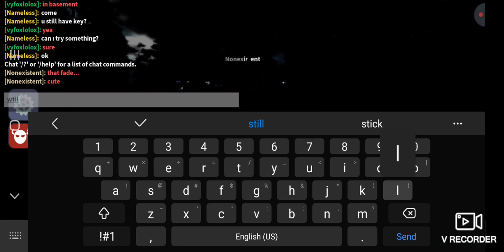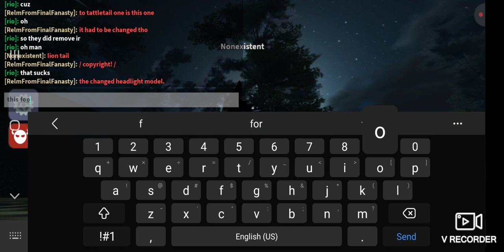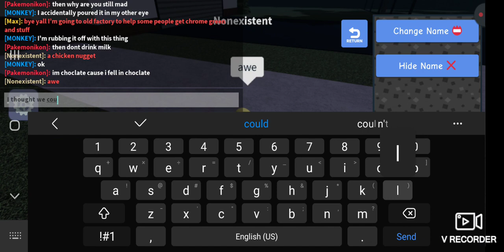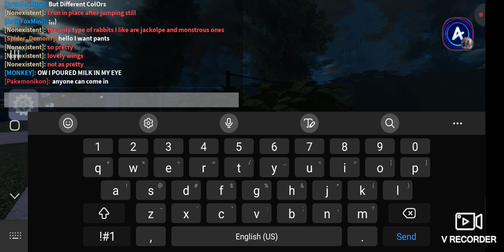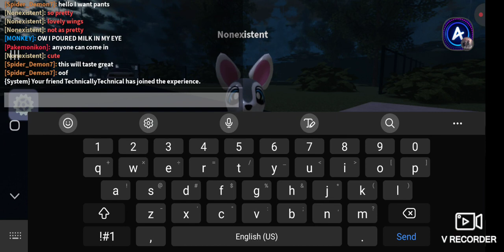more toy tale characters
kiwi appeared so I had to end it short